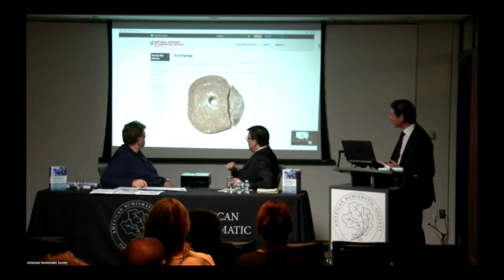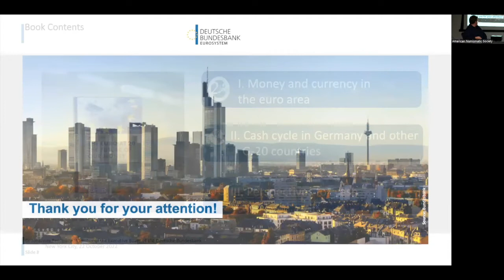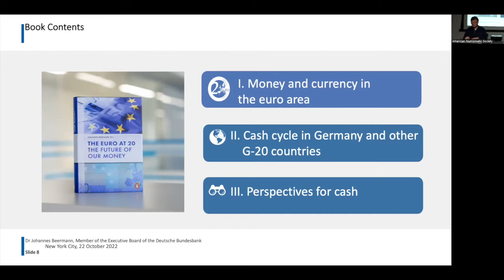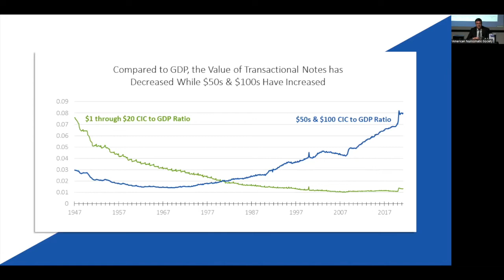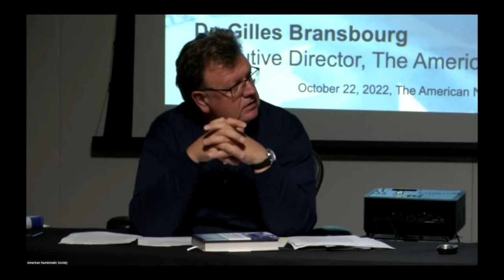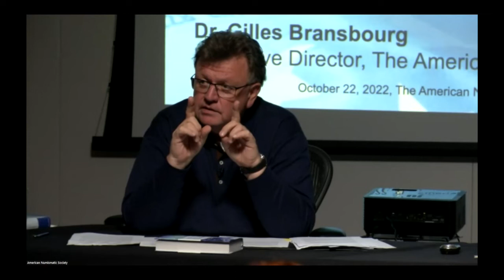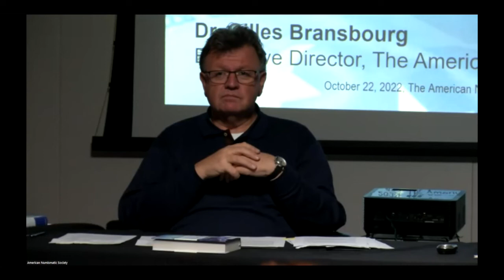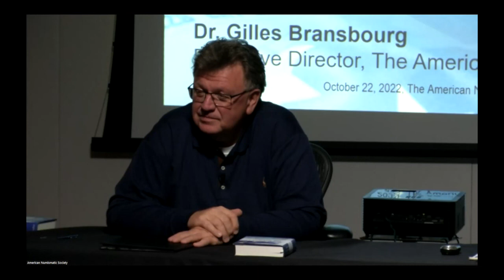The Future of Money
Deutsche Bundesbank’s Representative Office New York and The American Numismatic Society are hosted a book presentation and panel discussion on "The Future of Money"

Prof. Dr. Johannes Beermann
Member of the Executive Board
Deutsche Bundesbank, Frankfurt am Main

and

Mark A. Gould
Chief Payments Executive, Federal Reserve Financial Services
Federal Reserve Bank of San Francisco

The panel discussion is moderated by
Dr. Gilles Bransbourg
Executive Director, The American Numismatic Society